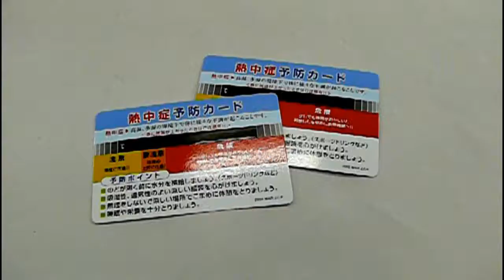熱中症予防カード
熱中症対策グッズ販売店へ